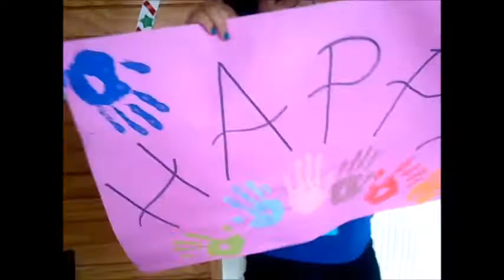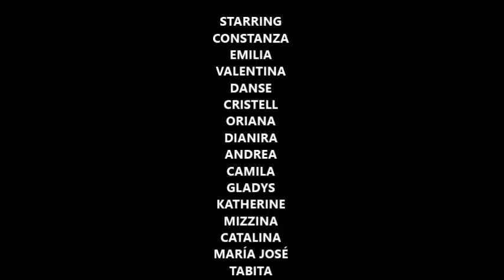ESC 2019: Lipdub Chiloé